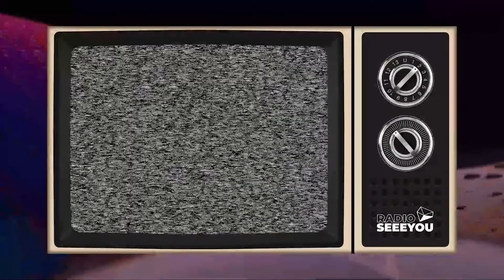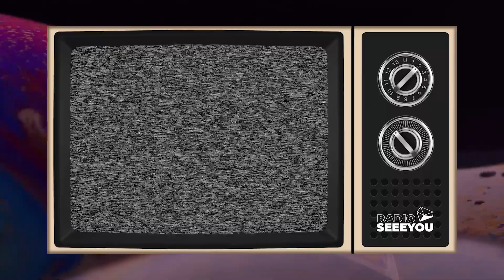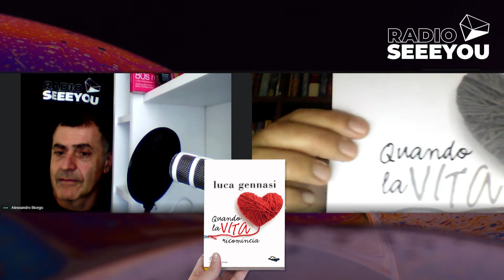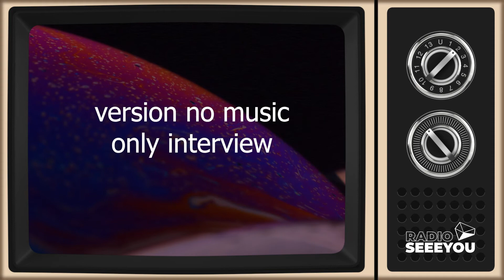Dynamic inteeerview w/ Luca Gennasi - Quando la Vita Ricomincia [version nomusic only interview]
Per la puntata zero di Dinamic Inteeerview
Alex Righi intervista l' amico Luca Gennasi.
Luca, imprenditore Bolognese, ad inizio 2020 ha ricevuto una brutta Diagnosi che lo ha visto protagonista di un difficile intervento alla testa. Lo sconforto, la rabbia, l' affetto e soprattutto la forza di Luca sono diventato un libro intitolato
"Quando la Vita ricomincia" edito Astro Edizioni.
«Ho avuto una paura incredibile, un impatto devastante. Ero certo che sarei morto, nel pieno della vita. Invece, oggi sono qui, e voglio raccontare la mia storia».